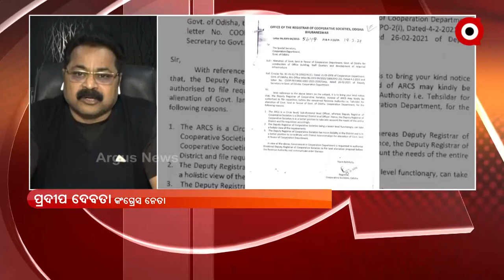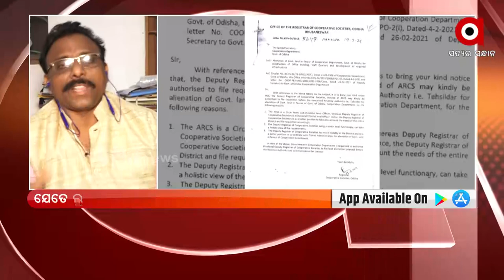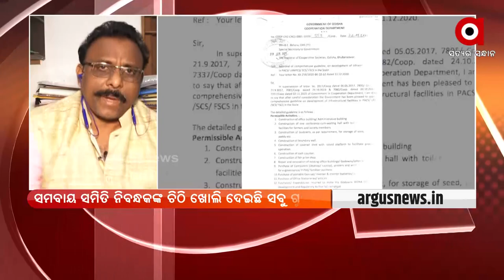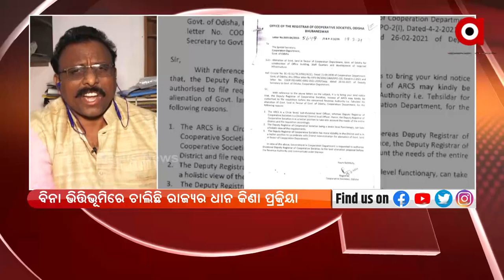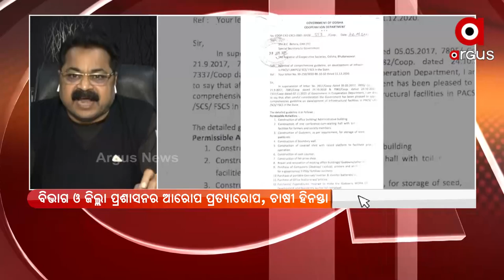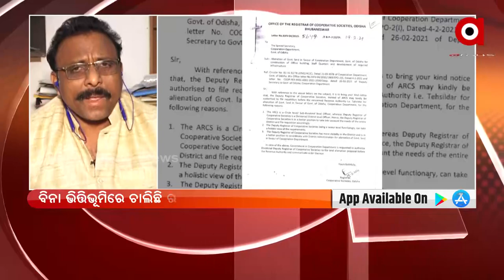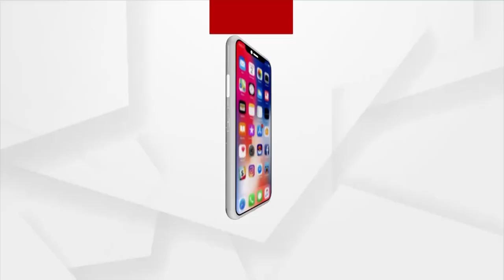Matantara : ପ୍ରାୟୋଜିତ ଦୁର୍ବଳ ମଣ୍ଡି